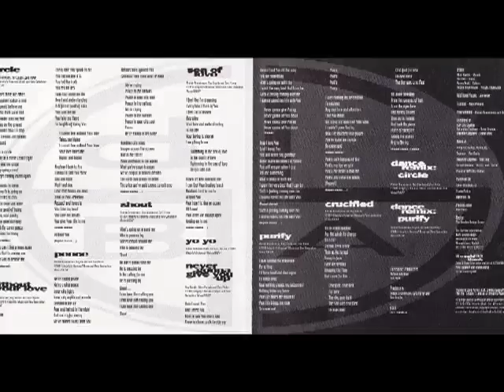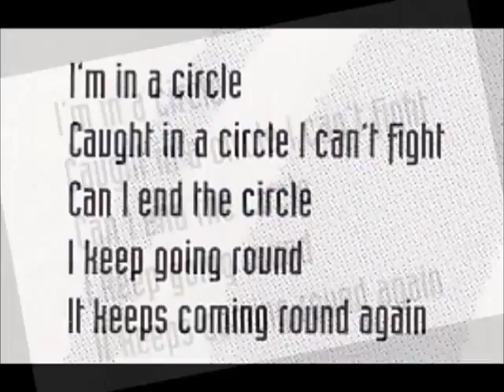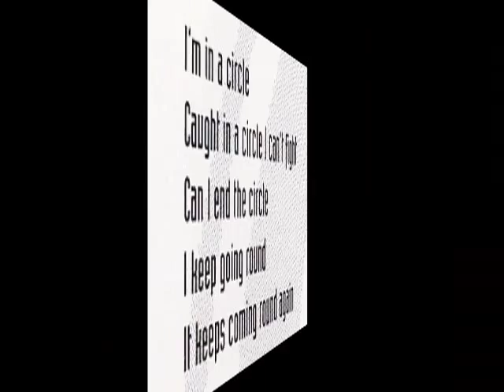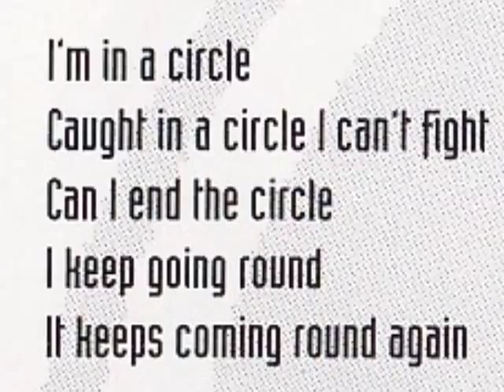65dBA "Circle"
from the album Shout